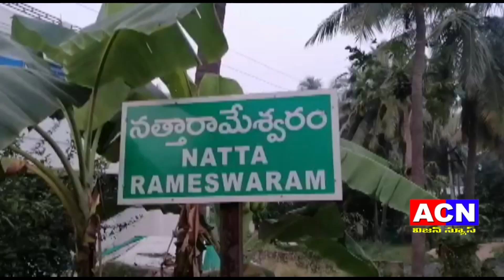23 11 2022 ACN NEWS 02